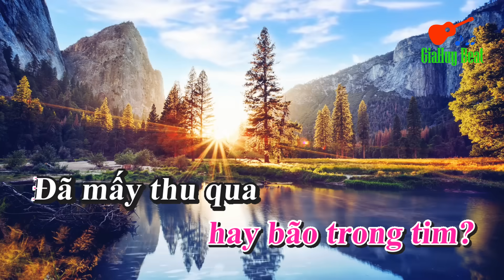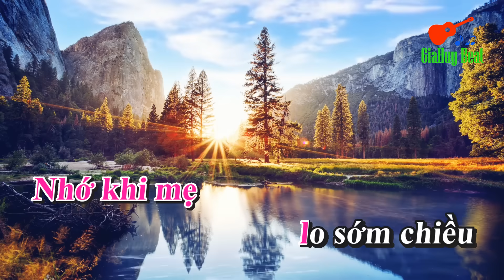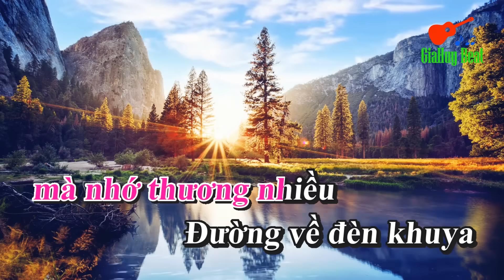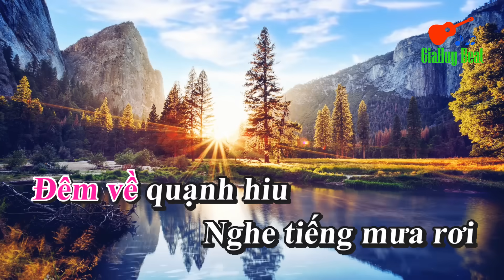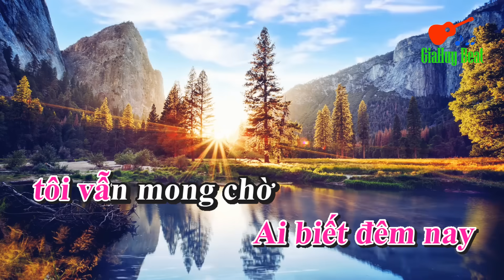Đèn Khuya - Karaoke - Tone Nữ - Nhạc Sống - gia huy beat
bài hát : Đèn Khuya
Sáng tác : Lam Phương
Thể loại : nhạc sống  organ  karaoke